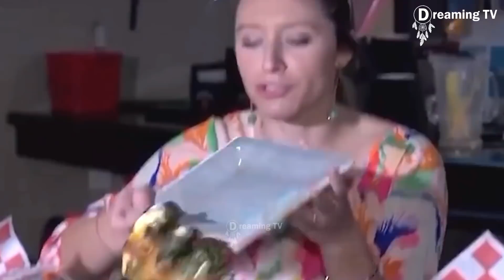Momentos Vergonzosos Ocurridos en Televisión en Vivo.!! 🔥😱 Parte 27